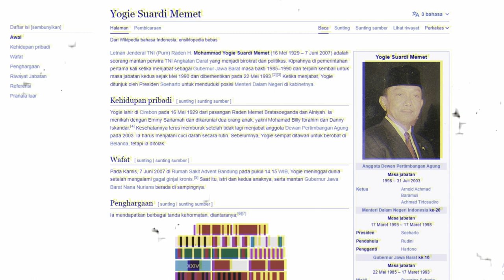Profil Letjen Yogie Suardi Memet Jenderal Kopassus yang Rangkap 3 Jabatan Sekaligus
Yogie Suardi Memet

Letnan Jenderal TNI (Purn) Raden H. Mohammad Yogie Suardi Memet (16 Mei 1929 – 7 Juni 2007) adalah seorang mantan perwira TNI Angkatan Darat yang menjadi birokrat dan politikus. Kiprahnya di pemerintahan pertama kali ketika menjabat sebagai Gubernur Jawa Barat masa bakti 1985–1990 dan terpilih kembali untuk masa jabatan kedua sejak Mei 1990 dan diberhentikan pada 22 Mei 1993.[2][3] Ketika menjabat, Yogie ditunjuk oleh Presiden Soeharto untuk menduduki posisi Menteri Dalam Negeri di kabinetnya.

Kehidupan pribadi

Brigadir Jenderal TNI Yogie Suardi Memet saat menjabat Danjen Kopasandha, ca. 1975
Yogie lahir di Cirebon pada 16 Mei 1929 dari pasangan Raden Memet Bratasoeganda dan Alniyah. Ia menikah dengan Emmy Sariamah dan dikaruniai dua orang anak, yakni Mohamad Billy Ibrahim dan Danny Iskandar.[4] Kesehatannya terus memburuk setelah tidak lagi menjabat anggota Dewan Pertimbangan Agung pada 2003. Ia harus menjalani cuci darah secara rutin. Sebelumnya, Yogie sempat ditawari untuk berobat di Belanda, tetapi ia ditolak.

Wafat
Pada Kamis, 7 Juni 2007 di Rumah Sakit Advent Bandung pada pukul 14.15 WIB, Yogie meninggal dunia setelah mengalami gagal ginjal kronis.[5] Saat itu, istri dan kedua anaknya, serta mantan Gubernur Jawa Barat Nana Nuriana berada di sampingnya.